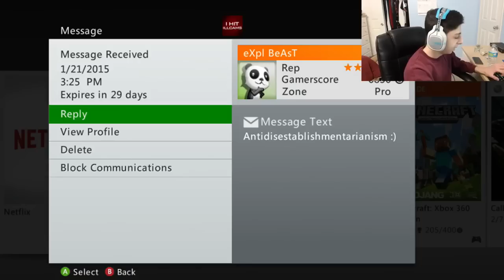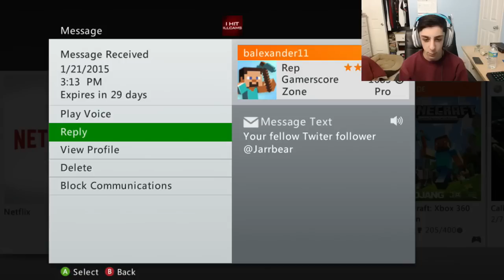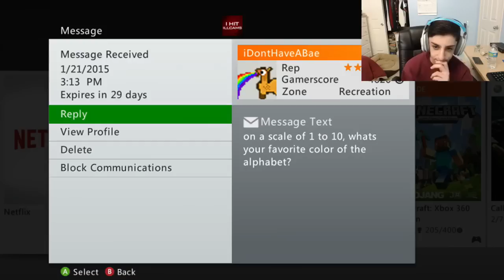FaZe Rug Reads Xbox Messages!!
Left out my outro.. let's try to go for 3,000 likes that would absolutely make my day! You guys have been so active lately and I really appreciate that.

(I prefer the hybrids) :D